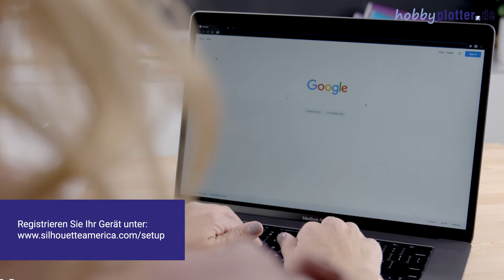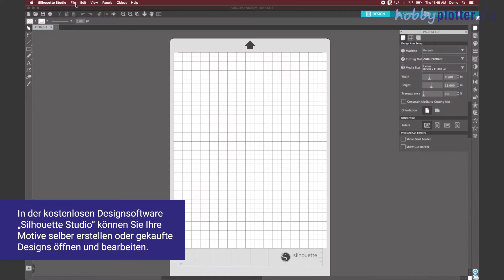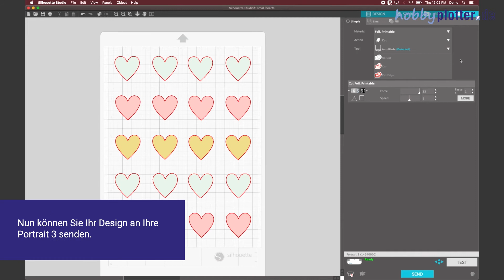Silhouette Portrait 3 – Erste Schritte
So einfach starten Sie mit der Silhouette Portrait 3 durch. Wir zeigen ihnen erste Eindrücke und Informationen zur Inbetriebnahme der Silhouette Portrait 3.